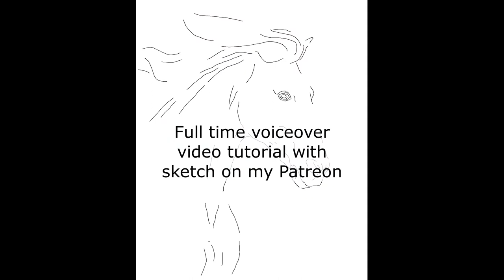White horse with gold effect. How to paint animals portrait. Realistic painting.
▶Materials:
- Watercolor paper Hahnemuhle cold pressed
 The Collection

- Watercolor paint Holbein: Payne’s grey, Indigo,
Sepia, Quinacridone Magenta, Shell pink

- Schmincke Horadam: Neutral tint

- White Nights: Gold

- Brushes: daVinci Casaneo 0
, daVinci cosmotop-mix B 20, 2, 1, 12

- Fresh water